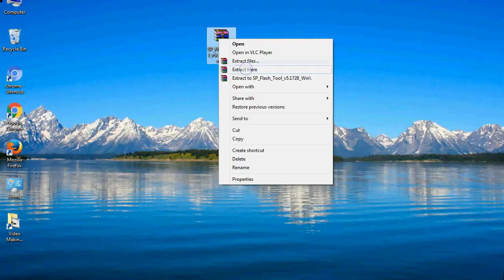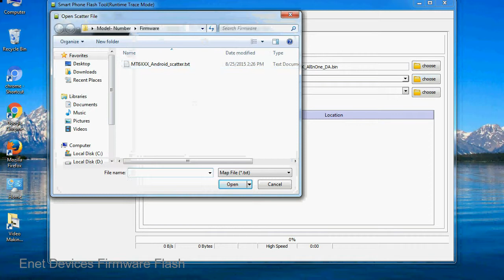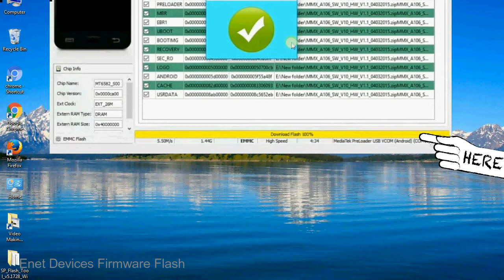How to Flashing Enet firmware (Stock ROM) using Smartphone Flash Tool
I talk to you How to Flash Enet Stock firmware using Smartphone Flash Tool (SP FlashTool). Take a look at this complete video, then do it.

Here is a step by step guide on how to flash Enet Device with Smartphone flash tool:

Step-1. Download and install MTK USB Driver on your computer or laptop. In case you have already installed Enet Driver on your PC/Laptop then Skip this step.

Step-2. Download Enet Stock firmware compatible with your Enet Mobile or Tab, if you have already downloaded the Stock firmware file then ignore downloading it again, and extract the zip file it on your PC/Laptop.

Step-3. Power Off your Enet device (if it is removable Battery, remove the Battery).

Step-6. Click on the "Download" Tab, now click on the "Scatter-loading" button and select Scatter file in the Enet Stock firmware folder.

Step-8. Now, connect your Enet Smartphone to the PC via USB cable.

When your device is connected, Press Enet Smartphone "Volume Down" or "Volume Up" key, so that your computer easily detects your smartphone.

Step-9. Once Flashing is completed, You see, the Green Ring will appear then remove the USB cable from the Enet device.

Step-10. Now, your Enet Firmware Update success, Close the SmartPhone Flash Tool on your PC/Laptop.

Congratulations, Now your Enet MTK (MediaTek) Smartphone is successfully running the Stock ROM (firmware) you have Downloaded.